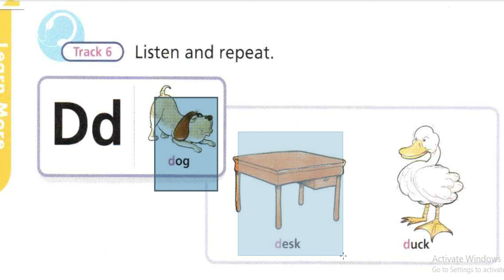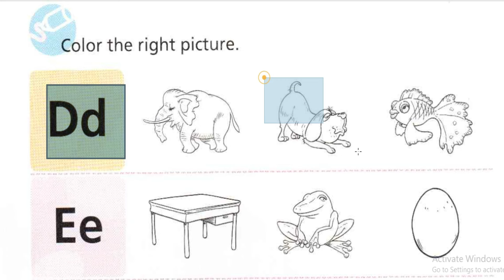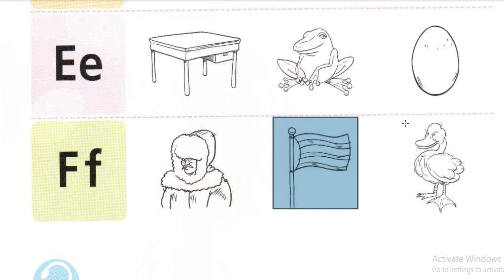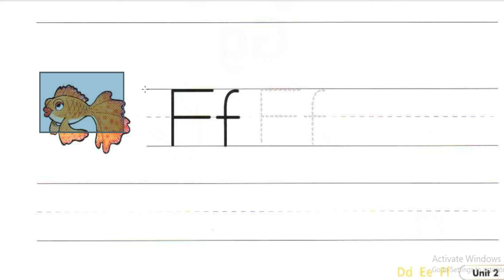تعلم الحروب D E F مع بعض الكلمات فديو للاطفال الصغار